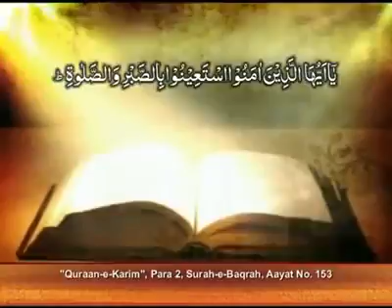6 July 2015